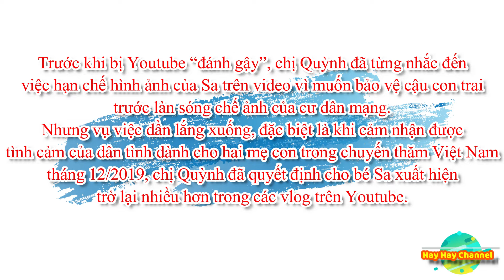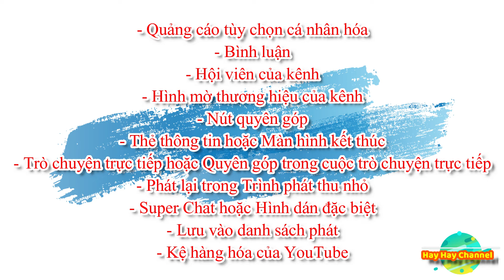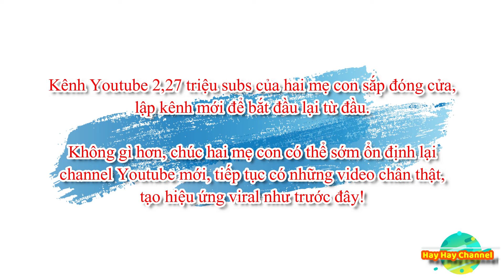Quỳnh Trần JP - Hướng đi nào cho mẹ con sau khi bị “ăn gậy” từ Youtube?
Gây dựng channel Youtube thành công với 2,26 triệu subs trong năm 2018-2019, nhưng chị Quỳnh sẽ phải bắt đầu lại từ đầu theo luật mới của Youtube. Không gì hơn, chúc hai mẹ con có thể sớm ổn định lại channel Youtube mới, tiếp tục có những video chân thật, tạo hiệu ứng viral như trước đây!
(人''▽｀) Thanks you so much!!!